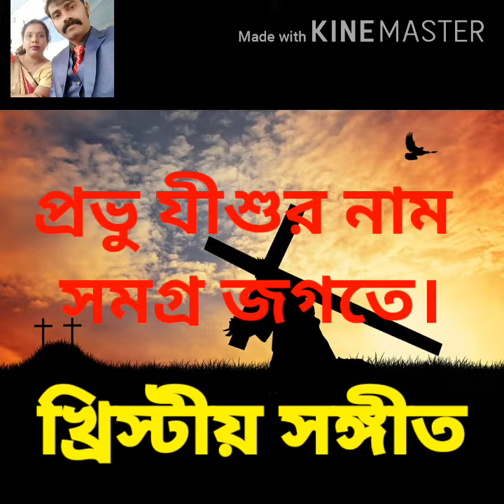CHRISTIAN BENGALI SONG//PROBHU JISUR NAM/REV.SUJOY KUMAR BISWAS AND SANJITA BISWAS/05.08.2020